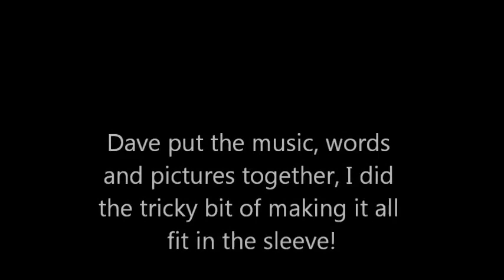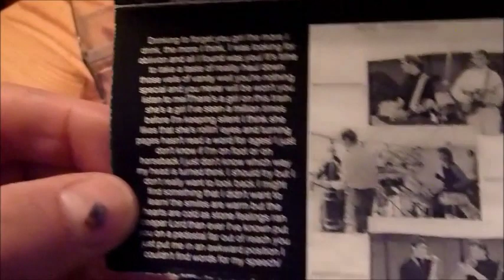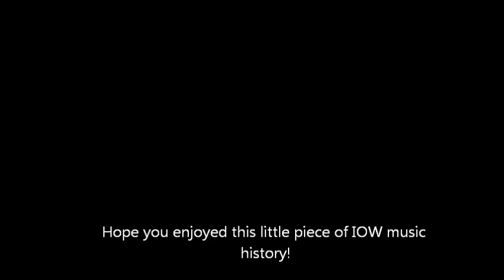Bobby I Can Fly - special edition cassette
A little piece of IOW music history!